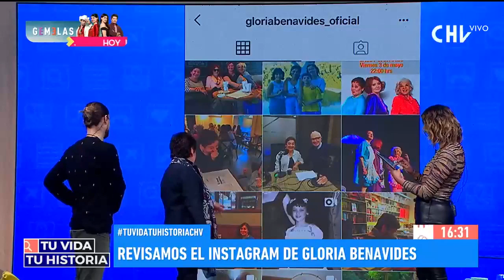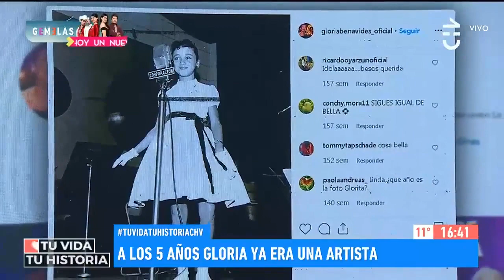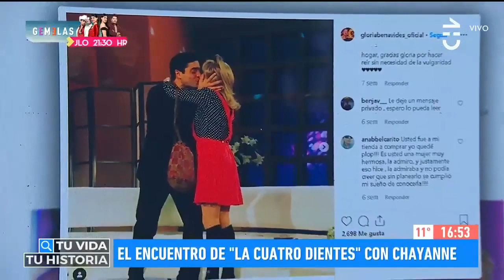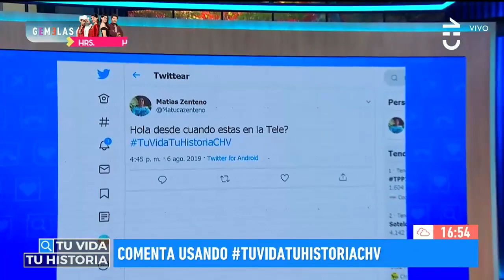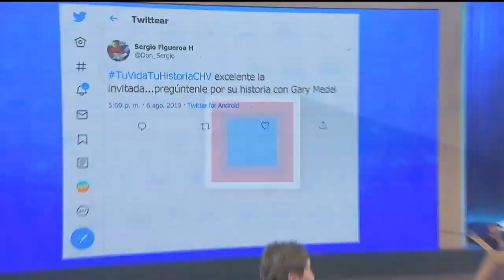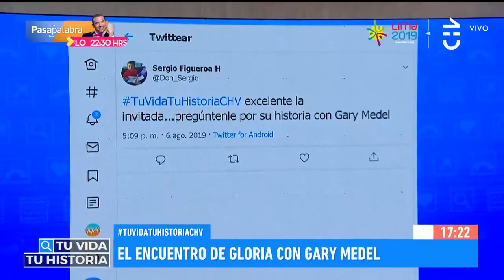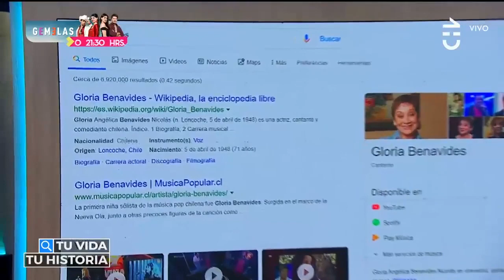¿Qué dice internet de Gloria Benavides? - Tu Vida Tu Historia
Gloria Benavides fue la invitada a conversar en este capítulo de "Tu vida Tu historia" junto a Jean Philippe Cretton y Camila Recabarren.